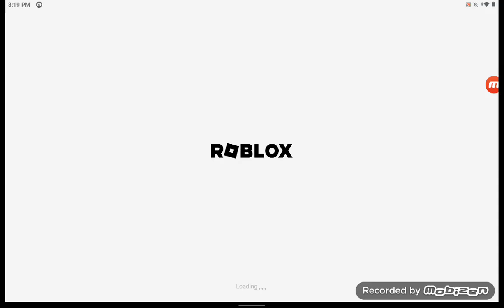Playing Assassin mode for the very first time 🙈🍂 - Roblox mm2